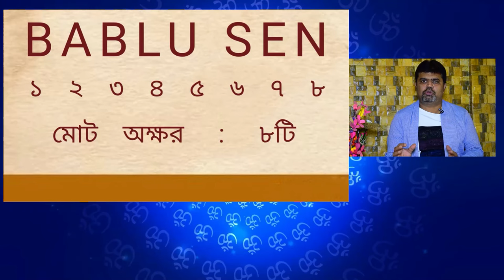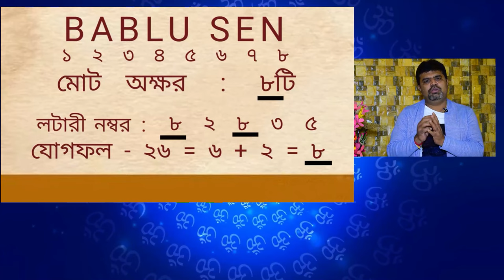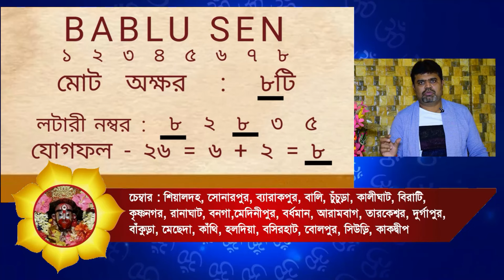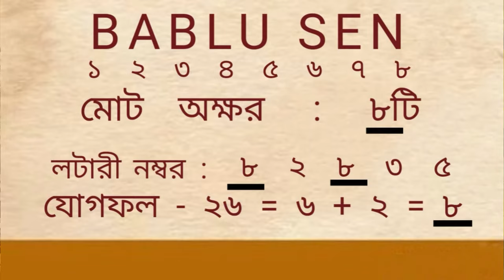লটারী জেতার পরীক্ষিত সূত্র - Guruji Dip Acharya - Lottery Winning Tips - Numerology